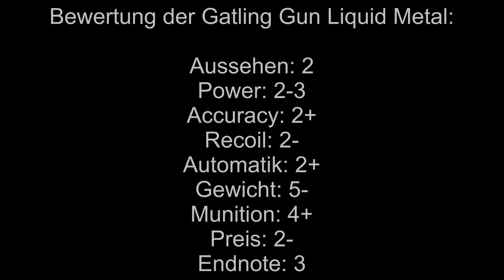Crossfire Gatling Gun Liquid Metal Review *Deutsch* [HD]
Bewertung der Gatling Gun Liquid Metal:

Aussehen: 2
Power: 2-3
Accuracy: 2+
Recoil: 2-
Automatik: 2+
Gewicht: 5-
Munition: 4+
Preis: 2-
Endnote: 3

Preis:
Gatling Gun Liquid Metal Crate (ZP-Crate) [permanent]